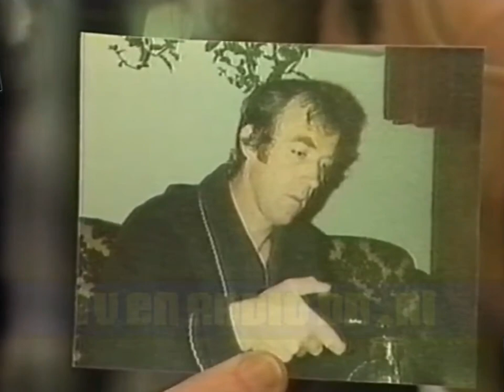Op zoek naar de Gewone Man!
Henk Spaan en Harry Vermeegen zijn in de kroeg op zoek naar De Gewone Man! In het programma Pisa was 'De Gewone Man' een vast onderdeel. Dit fragment is uitgezonden op 27 december 1983.

Pisa | 1983